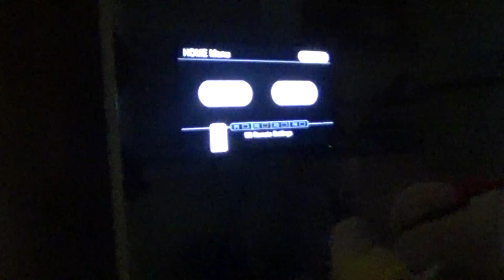Super Mario Leo - The Backrooms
Mario and Luigi find a portal that go to the Backrooms what will happen